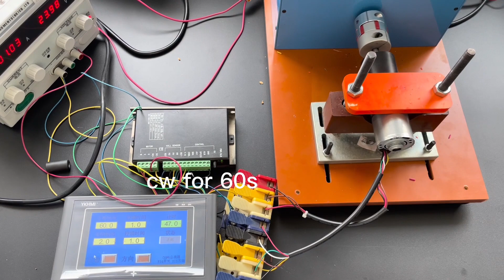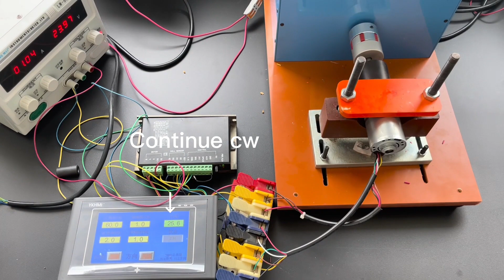How to set a working cycle during the aging test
Htai motor aging test experiment shows the operation of 60S motor